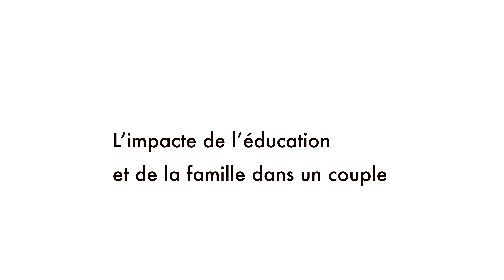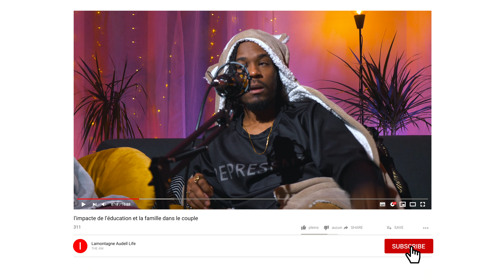l'éducation et la famille dans le couple.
La famille et l'éducation à t'elle un rôle dans le couple ?